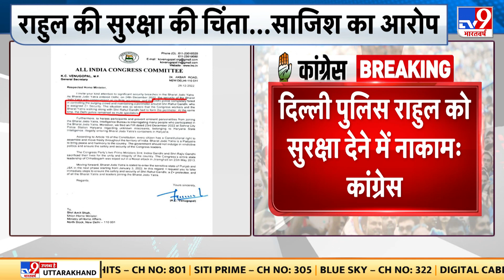Yatra के दौरान राहुल गांधी की सुरक्षा को लेकर कांग्रेस ने उठाए सवाल, अमित शाह को भेजी चिट्ठी